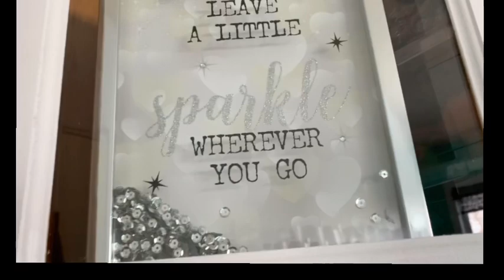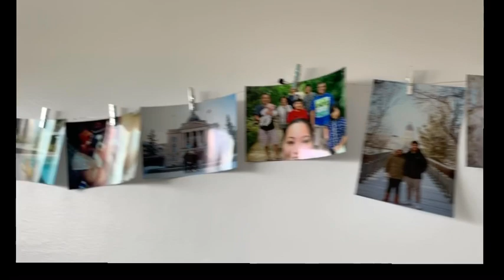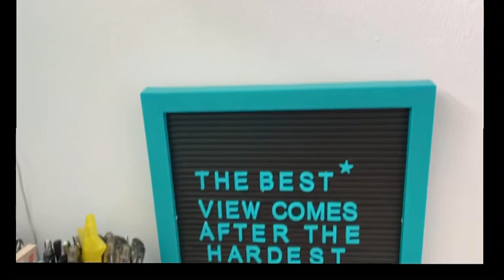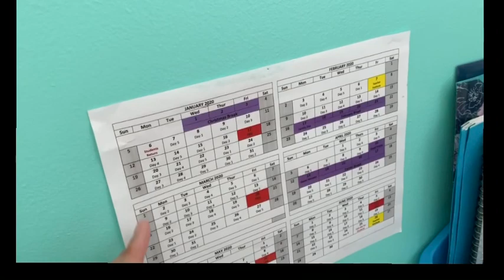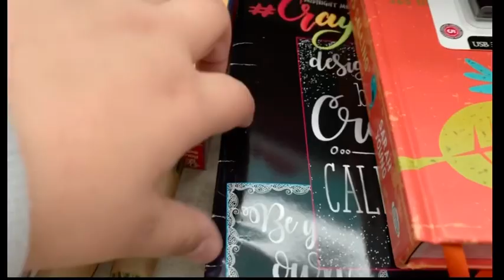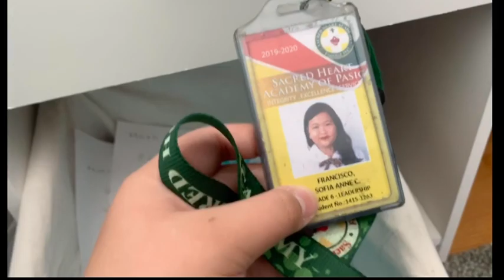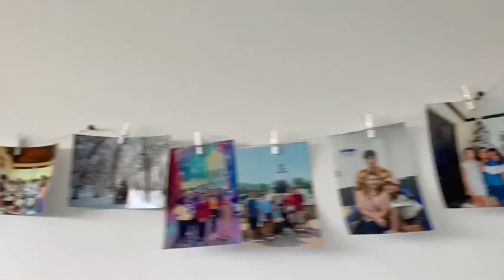Room tour / stationary collection 💖✨ bakit kulay blue? 😂😐|VLOG#3